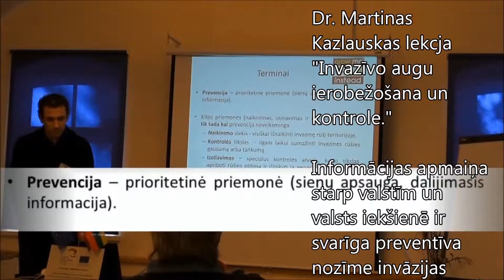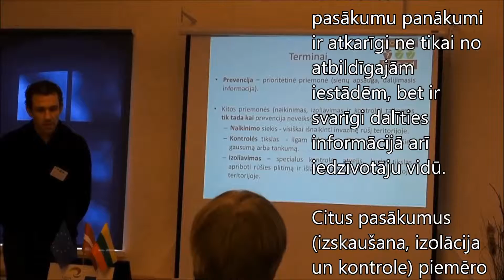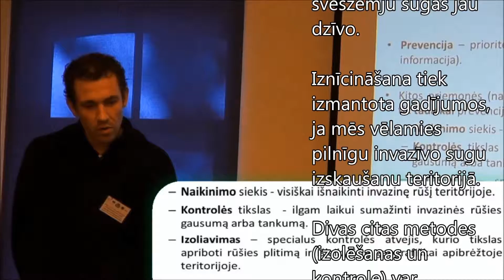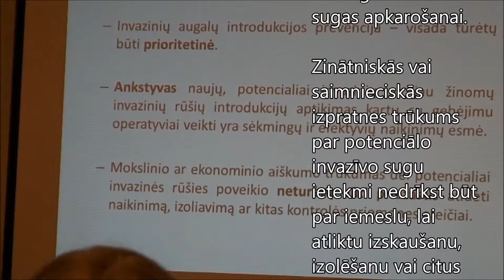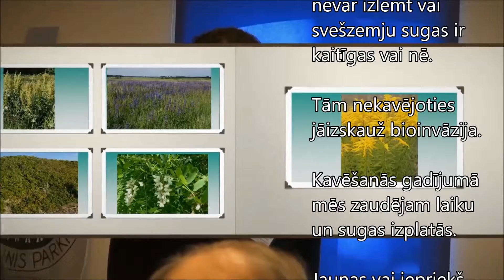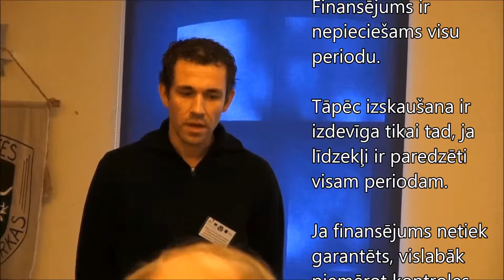Dr. Martinas Kazlauskas lekcja "Invazīvo augu ierobežošana un kontrole" (LV subtitles)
Lai izvairītos no svešzemju organismiem, kas var izraisīt daudz ekoloģisko problēmu, nodarīt kaitējumu ekonomikai vai cilvēku veselībai, ir nepieciešams radīt efektīvu preventīvo pasākumu sistēmu.